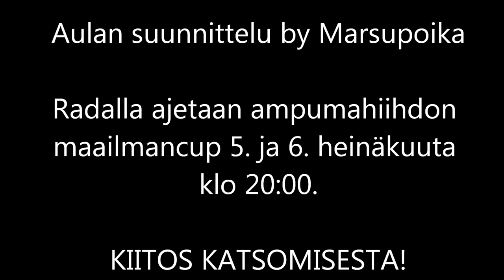Ampumahiihto - WORLD PREMIERE!!!